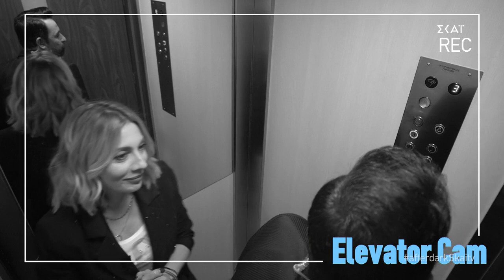Η Σμαράγδα Καρύδη για πρώτη φορά στο After Dark εξομολογείται στον Θέμη Γεωργαντά | 21/05/2021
Θα τα δείτε όλα After Dark...

Πρόσωπα του θεάματος σε συναρπαστικές συνεντεύξεις. Αγαπημένοι καλλιτέχνες σε πιπεράτες εκμυστηρεύσεις. Πρόσωπα που έρχονται στην οθόνη μας την κατάλληλη στιγμή… AfterDark | Ο Θέμης Γεωργαντάς και οι δημοφιλείς καλεσμένοι του μπαίνουν στο Εξομολογητήριο για 3η συνεχόμενη χρονιά στον ΣΚΑΪ και υπόσχονται τις πιο αποκαλυπτικές εξομολογήσεις.